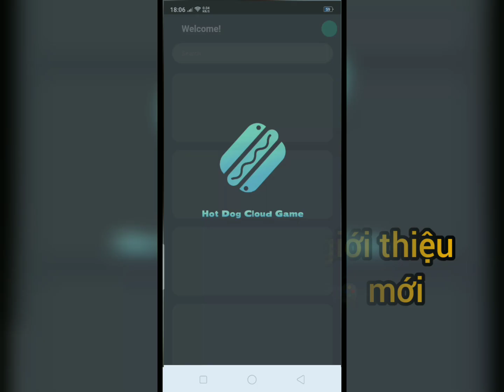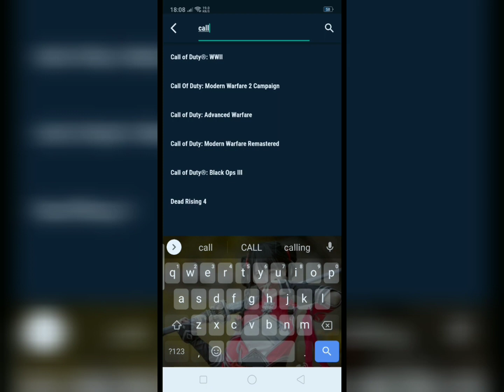giới thiệu các bạn app games PC mới rất hay không cần nạp tiền 😀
cloud game